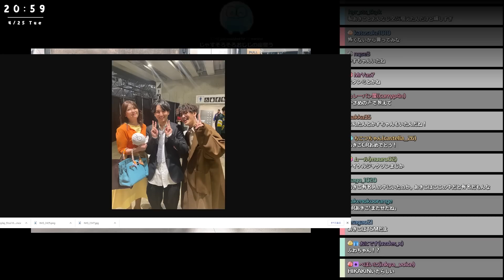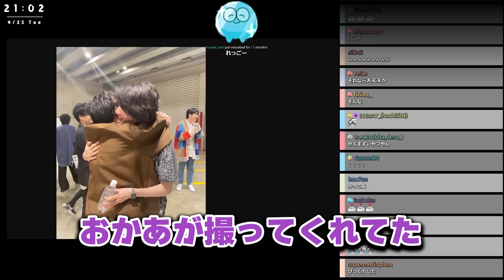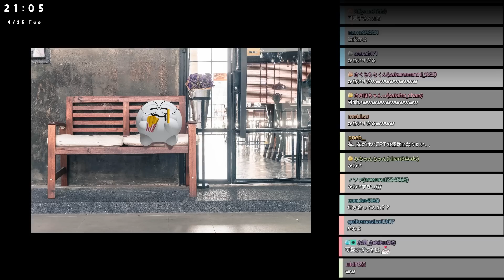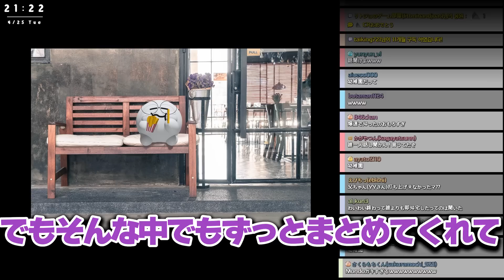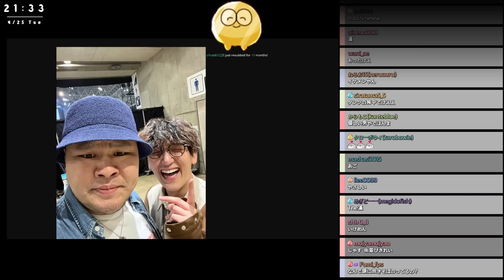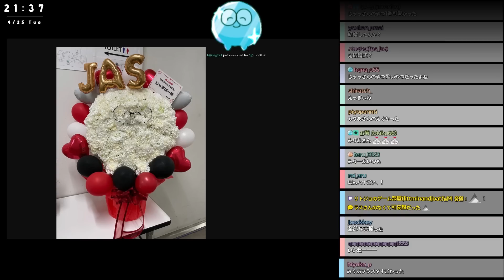CRフェスの裏話をしながらCRメンバーや友達たちの優しさを再確認するじゃすぱー